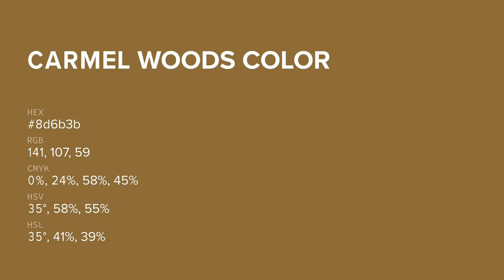Carmel Woods color 8d6b3b hex color - Orange color - Cool color 8d6b3b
What color is Carmel Woods ? 8d6b3b hex color - Orange color - Cool color 8d6b3b

Hex 8d6b3b Color Code is also known as Carmel Woods color.

Hex 8d6b3b Color code in RGB color code model is created after adding 55.29% red color, 41.96% green color and 23.14% blue color.
Hex 8d6b3b Color code in CMYK color (process color) code model is generated after subtraction of 0% cyan, 24% magenta, 58% yellow and 44% black.